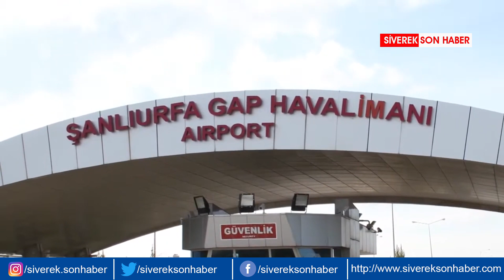Sis nedeniyle rötar yapan uçak gerginliğe neden oldu!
Haber: Cuma Sarı - Şanlıurfa GAP Havalimanı'ndan Sabiha Gökçen'e gidecek uçağın İstanbul'daki sis nedeniyle rötar yapması, yolcular ile firma yetkilileri arasında gerginliğe neden oldu.